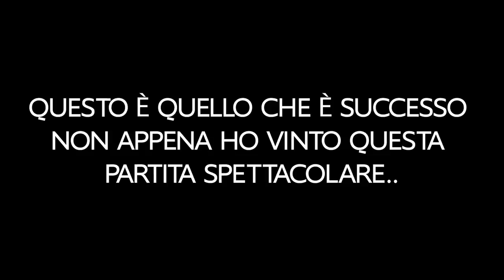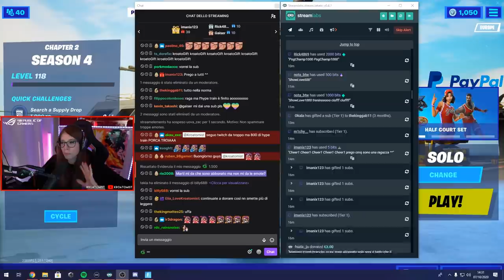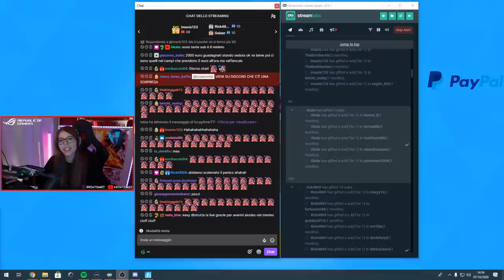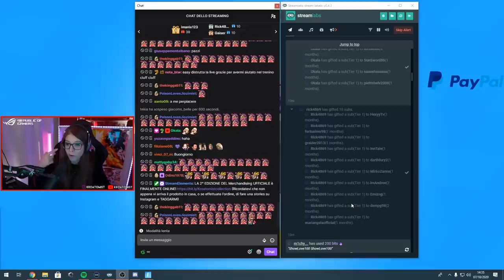UNA VITTORIA REALE CHE HA FATTO IMPAZZIRE I MIEI FAN IN LIVE! Fortnite